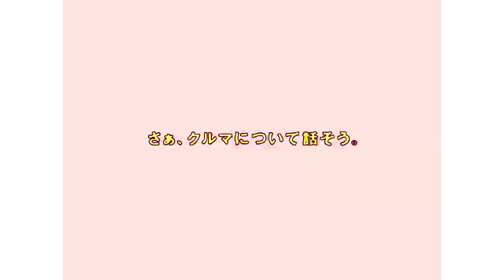Peugeot Logo History in Full Chord 17.0